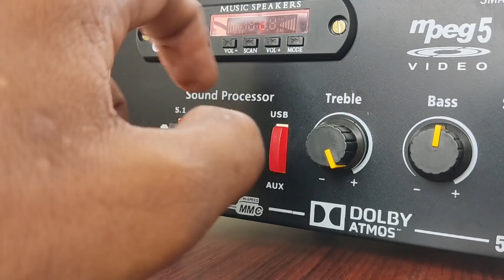5.2 Analog Power Amplifier for home use / long bass / hard bass / soft bass / dual subwoofer amp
5.2 power amplifier
dual transformer
dual subwoofer output
kumar 4tr *2

30/0/30 10ah
24/0/24 7ah

sakthi 5ch amp board